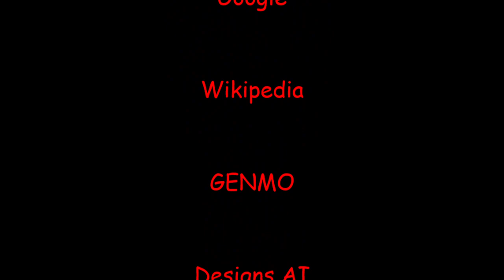EP 151 Rust in Red Square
Episode 151, is a news flash on "What is really going on?" in the world.

The Kremlin is supposed to be one of the most secured locations in the world. This week drones attacked the Kremlin.

"What is really going on?"

Hawkeye also makes social statements on certain issues that seems to affect Homo Sapiens.

Hawkeye maintains a neutral stance and does not align himself with any political party, religion, idealism, or other group of people. Hawkeye approach situations objectively and make decisions based on their own values and beliefs rather than external influences.

This is what "Hawkeye's Tales and Trails is about.